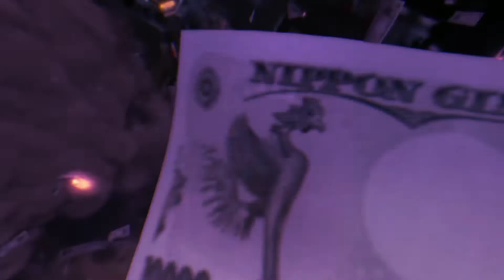Yakuza Kawami GMV *Filmora Edit*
Did this for an Intro Battle and got first place!! Made with Wondershare Filmora.